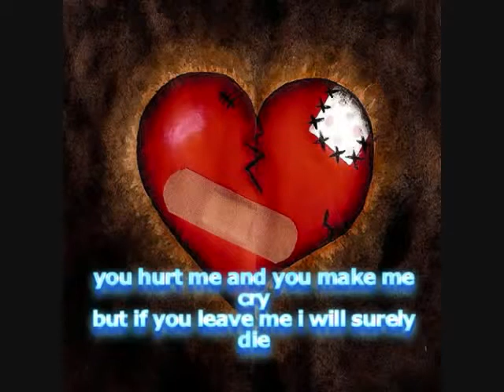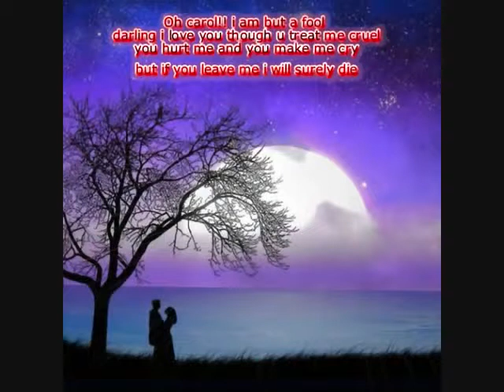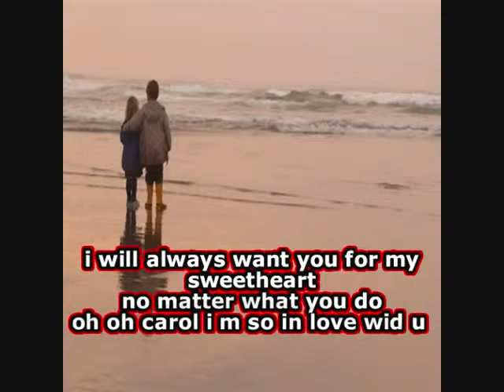Oh Carol! Am but a fool